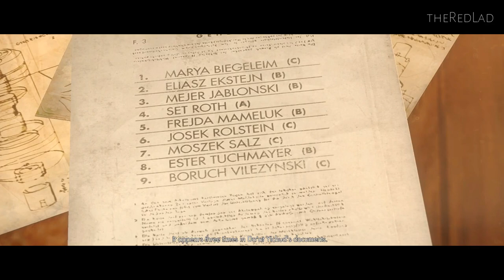Wolfenstein-The New Order : Camp Belica [Mission 8] {Gameplay/Walkthrough}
Mission 8 : Camp Belica
[No Commentary]

IGN Review : "What if the Nazis won World War II?" is probably the single most-asked alternate history question, and it makes sense why. Wars are often fought over conflicting viewpoints, opposite goals, and a muddy sense of what's right and wrong, but when it came to the Third Reich, the world saw the face of actual evil through its Master Race propaganda, expansionist military campaigns, and systematic extermination of millions upon millions of people.

But not all alternate history World War II shooters are cut from quality cloth (I'm looking at you, Turning Point: Fall of Liberty). Wolfenstein: The New Order is a fun game not because it takes place in a well-worn, fictional Nazi-controlled future, but because it does something fresh with the subject matter. Its barrage of Swastikas, Iron Crosses, and Sig Runes is the stuff of many like-minded first-person shooters; its content is something entirely different, even if its core gameplay isn't.
In The New Order, Nazi Germany didn't only win World War II; it completely dominates the globe. By 1960, the Nazis are everywhere, laying waste to their remaining opponents while cleansing the impure from society. Walking into a setting I've seen so many times before, I didn't expect the high level of polish applied to Wolfenstein's exceptional writing. Cutscenes are especially riddled with little touches that made them more believable -- the twirling of a character's thumbs as he speaks, the subtle ashing of a cigarette, the nuance of rolled eyes -- and there are relatable heroes to pull for and devilish villains to wish the worst upon alike.

The Wolfenstein series' longtime hero -- BJ Blazcowicz -- returns, though he's deeper, better written, and more fleshed-out than he's ever been. You catch a glimpse of him 14 years before the events of the main campaign in a shockingly weak intro sequence that takes forever to put an actual gun in your hand, and at that point, he's more unrelenting meathead than poet laureate. But when you fast-forward to 1960, Blazcowicz is older and smarter, hardened by his experiences in the post-war, Nazi-controlled world. You get to see an interesting side to him that makes it easy to become invested in his journey, and he's not the only character who's worth noting, either. Virtually everyone around him -- from the fiendish General Deathshead to the brave Caroline Becker -- also command attention. Wolfenstein's bloody brutality, especially when it comes to those Blazcowicz loves, only makes it easier to be sympathetic.

The New Order plays and runs well, though you'll encounter occasional texture pop-in and some poor audio mixing that frustratingly drowns out some well-acted voices. It's pretty, too, both in-game and during cutscenes, especially when you get a chance to marvel at some of its open vistas and cityscapes. Neo-Berlin is frighteningly beautiful in its order and grandeur, yet quainter, picturesque moments can also be found out in the wilderness, for instance when Blazcowicz escapes from a hospital in Poland early in the campaign and gets his first look at the blue sky in 14 years.
Then again, when it comes to mechanics, The New Order doesn't do much to differentiate itself from the glut of shooters that come out every year. Blazcowicz has a typical array of weapons at his disposal -- a knife, a pistol, a machinegun, a sniper rifle, and so on -- as well as some Nazi future tech, like laser rifles, that give the game the alternate history feel that Wolfenstein has thrived on for 22 years. Gunplay is fun and fluid, though I have to question the inclusion of dual-wielding, which, while cool in theory, is exceptionally cumbersome and entirely inadequate in heated firefights.

Combat is made more dynamic by a heavy emphasis on stealth, which is both a blessing and a curse in The New Order. Slinking around wide-open maps and linear corridors -- knife in hand -- is satisfying, especially when you score a stealthy kill with a slash or toss of your blade or the shot of a silenced pistol. I also enjoyed the inclusion of special enemies with the ability to call endless reinforcements if you're spotted. By finding and killing them in secret, you can mitigate the challenges presented by specific areas while illuminating the locations of secret items on your map (like gold, Enigma codes, and letters). It's just a shame that these stealth mechanics expose some questionable and inconsistent AI that seems designed to make things a bit easier on you if you opt to play with a quiet slant. Sometimes it seems blind, both to you and to the freshly knifed bodies of their compatriots under their feet.